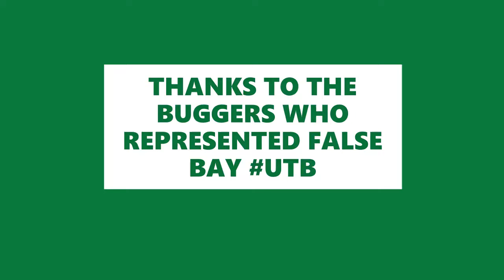False Bay's BlitzBay Sevens team at the Imam Harons 7's Tournament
A sneak post tournament preview of some of the weekends action from False Bay